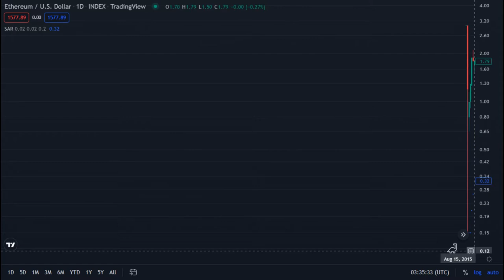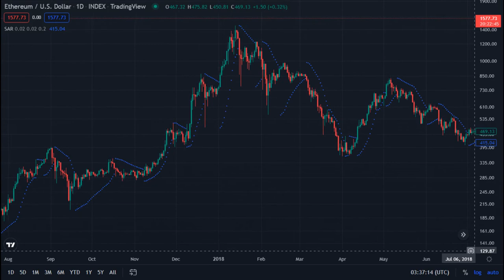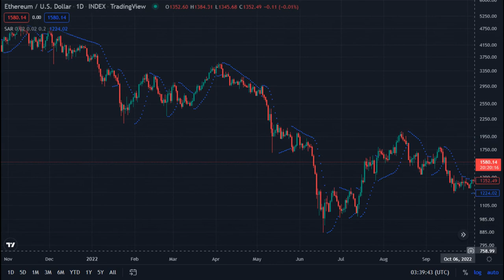Ethereum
Ethereum / U.S . Dollar  _  INDEX ( TradingView )